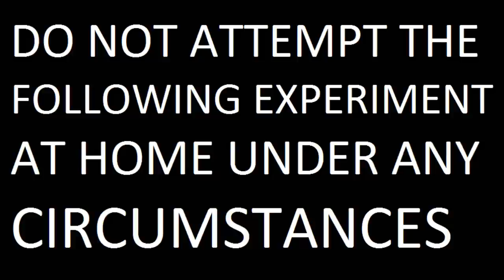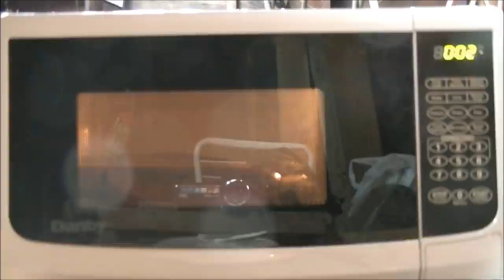Microwave Me: Lava Lamp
Experiment #302: Lava Lamp

(Rated PG) Microwaving a lava lamp was something I'd wanted to do for a long time since it's one of the big three of microwaving. The other two items that comprise the holy grail of microwaving are a spray paint can and an airbag. The airbag's going to have to wait. Definitely. You may have seen this on Mythbusters or 1000 Ways to Die. Well, I almost earned myself a spot on the next installment of the series. And honestly, this was even worse than the bottle of champagne I did last year even though that exploded with much more impressive force because I wasn't right next to it when it went off. It's like the microwave played an incredibly cruel April Fool's prank on me with this little stunt. I just about got Micro-Whacked myself. And that part where I started yelling like Curly from the Three Stooges? One hundred percent real. I was NOT playing it up for the camera. Because of what happened, I gave this a "highly deadly" verdict. Ironically if it would have exploded in the microwave without that nasty surprise, it would have only gotten a "deadly" verdict. But at least you get to see my reaction to the cruel twist ending to this experiment. This was like Jory Caron with the Miley Cyrus pen on steroids. And honestly, after this, I need a break from microwaving. But can you blame me? This wasn't just an exploding microwave like the champagne bottle, it was a microwave explosion up close and personal. Knowing the risks and experiencing them are two different things. But don't worry, I'll be back to microwaving in no time.

I had a second camera filming from an alternate angle to catch it blowing up even better, as intended as a new feature, but apparently lava lamp glass hit the camera and the recording file was damaged as a result (as is the camera, which is inoperable now). It's a shame, it would have made this even better. If you're wondering where I got the lava lamp, it was donated by my uncle Elwood (the same guy that donated the TV remote) because he couldn't get it working since the wax inside had hardened (it was an old lava lamp from the 90's that he hadn't used in years), I even tried for days to get it to work again by gently heating it on a radiator. So, I figured, it was perfect to microwave. And what an explosion! Holy crap that was quite a serious microwave explosion!

As far as the experiment itself - it looked like it was a total dud. I'd stopped the camera, gave it about 8-10 minutes to cool, figuring that would be more than enough (it always had been with all previous experiments), then began recording again to check on the lava lamp before adding another 10 minutes. Except it blew up before I got the chance. At least I got that on camera as well as my Curly impression. During the microwaving, you can hear it do a sort of "tea kettle" effect, so I made sure to include that. The steam effect began 7 minutes in and lasted for the remainder of the 20 minutes I had it set for. It was a steam effect like when I did the bottle of Monster M3 which had done the same level of damage to Erika the microwave (except I was nowhere near the microwave when I did that). Or more accurately, like the bottle of Ubermonster that never blew. And for all you safety freaks, I was wearing goggles, clothing to cover exposed areas, and was nowhere near the microwave while it was running. The camera was sitting on a tripod inside the garage with the door closed. I was outside the garage, on the other side of that heavy wooden door. The time it was allowed to cool had been enough before. I was just highly unlucky this time.

And on that note, Danielle becomes the shortest serving microwave in my show's history. For two reasons. First, Renee was retired after the cassette tape, and secondly, she technically had one more experiment under her belt than Danielle. The unaired egg episode. Okay, guys, I risked my life for you. The least you can do to repay me is give me some views for this video. And subscribers, of course. (Update: Thanks for almost half a million views, keep 'em coming) Season 10 of Microwave Me is filmed as always with a high-definition camera and for over 300 episodes has been hosted by Captain Microwave who uses for this episode a Danby Microwave.